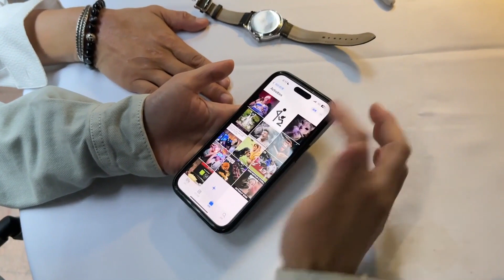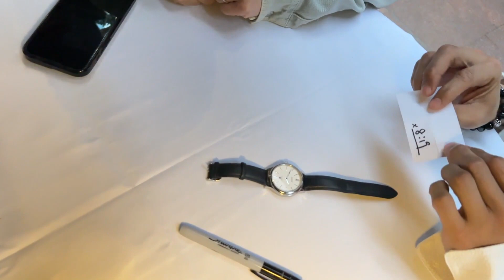噓迷子:HimitsuMagic--IARVEL WATCH (全新流程)by Iarvel Magic and Bluether Magic